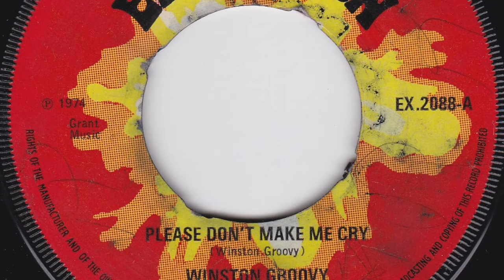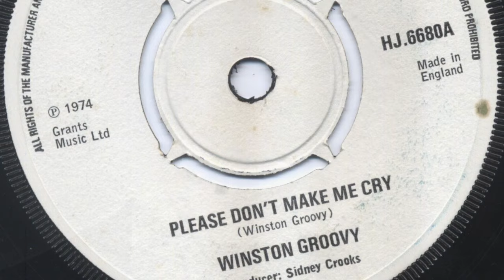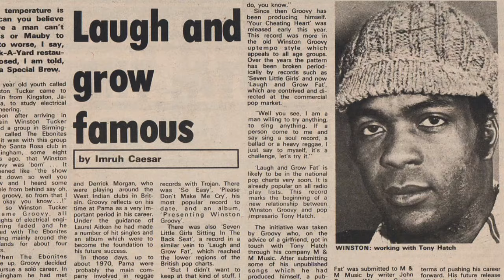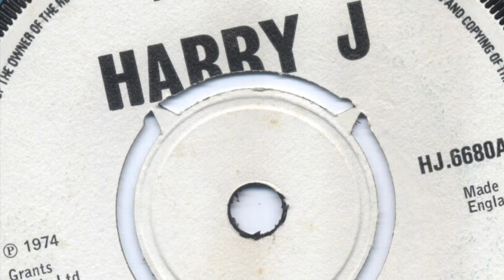Winston Groovy 'Please Don't Make Me Cry' (Official Audio)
After first making his mark on the UK reggae scene at the close of the Sixties with a series of popular Laurel Aitken produced- singles for Puma and Trojan Records, Winston Tucker aka Winston Groovy swiftly became established as one the country's leading Afro-Caribbean performers.

In 1970, be commenced working with Pioneers' singer Sydney Crooks, a partnership that four years later produced his best known recording,  ‘Please Don’t Make Me Cry’.

Thereafter, Winston enjoyed a steady stream of hits for an array of British Reggae labels, and in 1981, united with noted producer Tony Hatch to record ‘Something On The Side’, which made the lower end of the British UK chart.

Four four years on, he repeated the feat with his hugely popular rendering of the Commodores’ ‘Night Shift’, which also became a major hit throughout Continental Europe.

In between the successes, major British reggae band, UB40 covered ‘Please Don’t Make Me Cry’, their version peaking at number 10 on the national pop listings in the Autumn of 1983.

PLEASE DON'T MAKE ME CRY LYRICS
Written by Winston Tucker

You say you're wanna to leave me, I'm begging you to stay
But baby, I can't get through  anyway, no I can't
And when I wake up in the morning if you are gone
Little pretty thing, you know I'll be all alone

Mmm, oh please don't make me cry
Mmm-mmm, cause I don't want to die
Because I know there will be nothing left for me

Now, all them good, good times we spent together
You said it was me and no other, off yes you did
And now you want to make me feel pain inside
Darling, I know you are going to make me cry

Mmm, oh please don't make me cry, please don't make me cry, baby
Mmm-mmm, cause I don't want to die, show some sympathy

All this pain, I cannot stand it, no
You're gonna leave this poor man on his own, oh yes, you are
Please don't make me cry, pretty baby I'm pleading
'Cause I don't want to be all alone
Listen to me cry, now